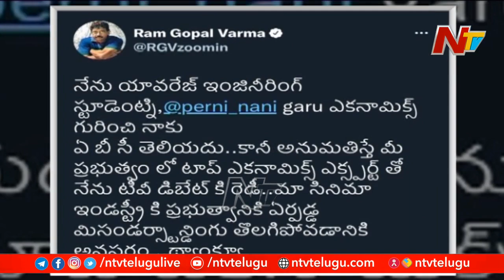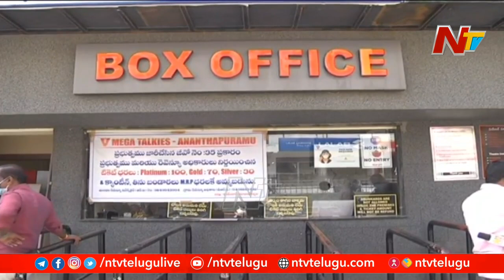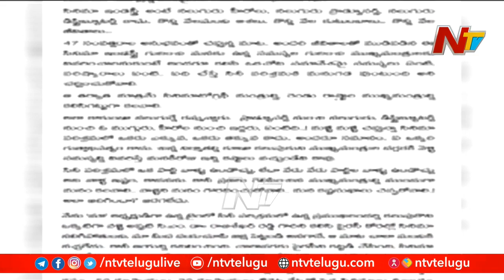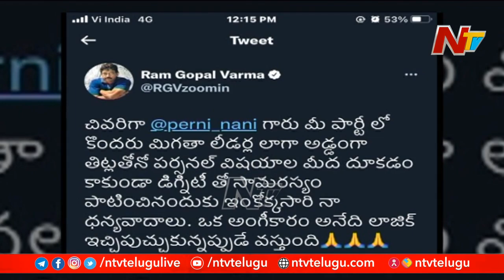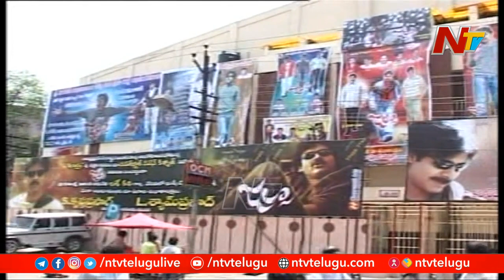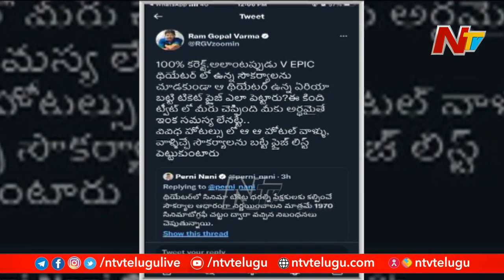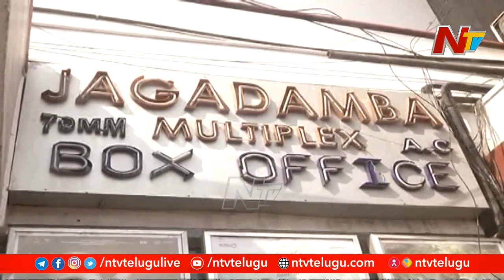సినిమా టికెట్ ధరల వివాదంలో RGV ఎంట్రీ..| Special Focus On RGV Tweet Over Cinema Tickets Price | Ntv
సినిమా టికెట్ ధరల వివాదంలో RGV ఎంట్రీ..| Special Focus On RGVTweet Over